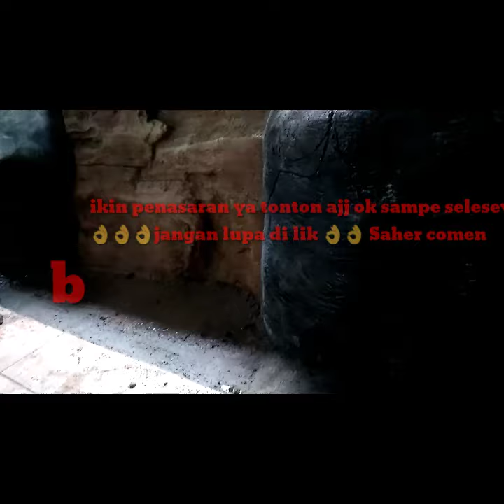percobaan ngetes kolam buwataan pak de facts 👍👍👍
kolam buwatan pak de kereatip